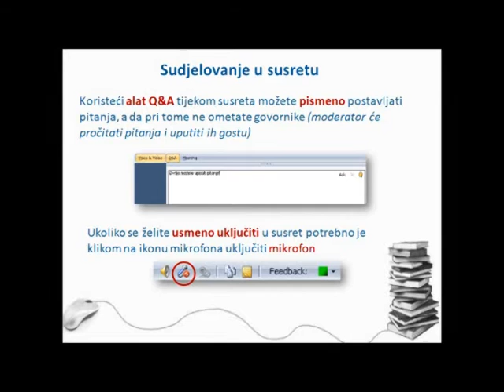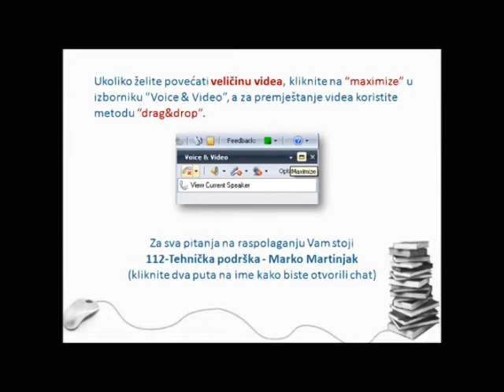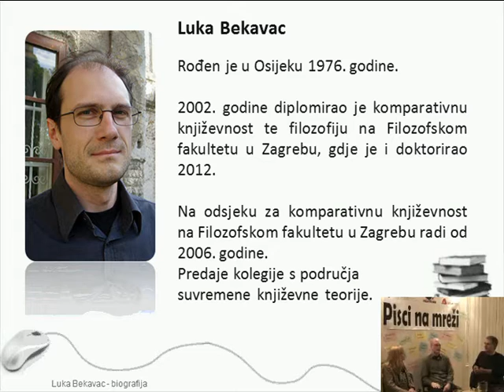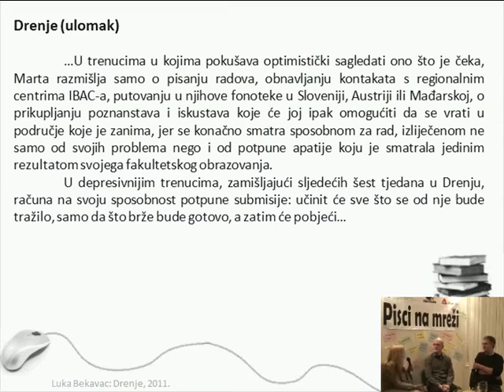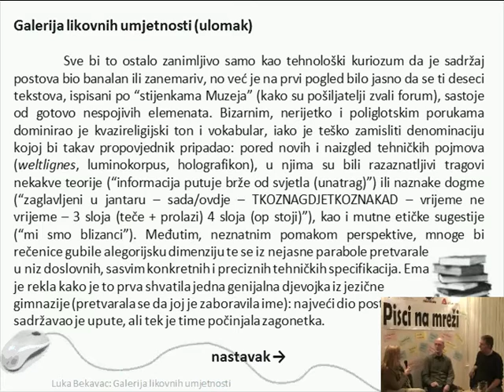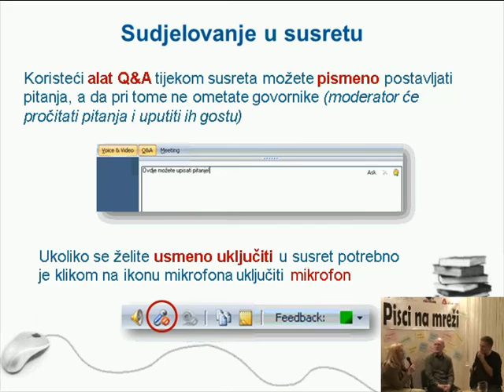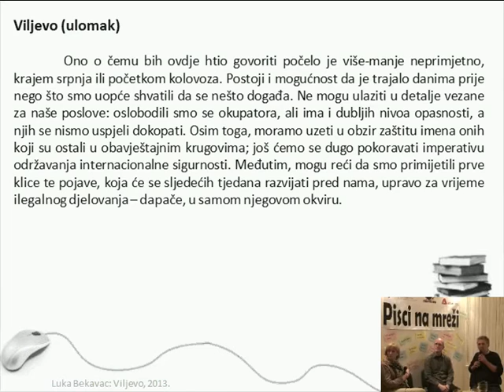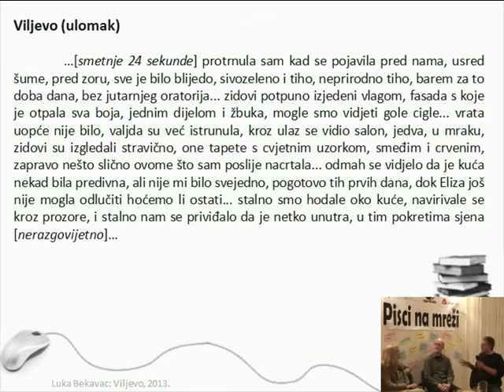Pisci na mreži: Luka Bekavac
Gost programa Pisci na mreži je Luka Bekavac, autor koji je svojim romanima (tekstovima) otvorio i oživio prostore koji su, činilo nam se, određeni za druge tipove pisanja, čitanja i gledanja. Što je u toj pripovjedačkoj strategiji važno i ključno: zvuk, pogled, ideja, nije jednostavno odgovoriti. Riječ je o autoru koji je sve drugo nego jednostavan, jednostran i podložan jednom ključu, jednoj interpretaciji. Zanimljiv za čitanje, za razgovor – tim više!

Namjera nam je danas u razgovoru s Lukom Bekavcem, a u idućim virtualnim susretima i s drugim hrvatskim autorima, autoricama, saznati: tko su oni, kako, zašto i za koga pišu? Željeli bismo s našim gostima na mreži, s hrvatskim piscima (različitih generacija, poetika, zanimanja…) i s vama – prisutnim učenicima i nastavnicima, sa sudionicima na udaljenim mjestima – ući u njihove radionice, proći labirintima njihovih književnih tekstova, dobiti pouzdaniji uvid kako i gdje žive, što čitaju, što im je važno u procesu pisanja, što misle o novim tehnologijama i mogućnostima komuniciranja s drugima, koji su njihovi uzori i životni izbori?

Ukratko: htjeli bismo izravno, u razgovoru, različitim pitanjima i novim, drukčijim odgovorima, učiniti složenu mrežu hrvatske književnosti (kulture) dostupnom i preglednom za čitanje, kretanje, stjecanje različitih iskustava i za uživanje. Želimo saznati kako čitati hrvatske pisce i njihove tekstove, želimo ih upoznati i učiniti vlastito vrijeme važnijim i boljim nego što nam se, nerijetko, čini da ono jest.

Vjerujemo da su za ovu priliku razgovor s Lukom Bekavcem, odnosno njegovi tekstovi i njegov nama ispričani život, više nego dobar i uzbudljiv izbor.

Molimo vas pročitajte ponuđene tekstove, potražite u knjižnici i na internetu knjige i tekstove Luke Bekavca da biste saznali više od onoga što sada znate o njemu. Čitajte, pitajte i sudjelujte s nama. Izbor glazbe, fotografija, scene iz filmove, ilustracije, ako ih bude, također su dio onoga što nam želi reći o sebi.

Bilješka o piscu:

Luka Bekavac, rođen 1976. u Osijeku. Diplomirao komparativnu književnost i filozofiju na Filozofskom fakultetu u Zagrebu (2002), gdje je i doktorirao (2012). Od 2006. radi na Odsjeku za komparativnu književnost, gdje predaje kolegije s područja suvremene književne teorije. Objavljivao autorske tekstove i prijevode u časopisima Zarez, Quorum, Frakcija, Tvrđa, Književna revija, Gordogan, 15 dana te u emisijama Trećega programa Hrvatskog radija i Radija 101. Bio je član uredništva časopisa Quorum. Pored književnih tekstova, objavio desetak knjiga prijevoda fikcije i publicistike, sedamdesetak tekstova o postžanrovskoj i eksperimentalnoj glazbi, te desetak književnoteorijskih znanstvenih radova. Za roman Viljevo dobio je Nagradu Janko Polić Kamov Hrvatskog društva pisaca, Nagradu HAZU za književnost te Nagradu Europske Unije za književnost (EUPL).

Bibliografija (izbor)

Romani

Drenje(2011); Viljevo (2013); Policijski sat: slutnje, uspomene (2015., u tisku)

Kraća proza

“Platonske veze”. Quorum br. 3 (2002)

“Galerija likovnih umjetnosti u Osijeku: studije, ruševine”. Quorum br. 3/4 (2009)

“Holografski presjek poruke 58γ-φ (‘Poslije ponoći’)”. Quorum br. 5/6 (2011)

Biot(r)op 1234765. Publikacija uz izložbu Tonke Maleković (22. studenog – 5. prosinca 2013) u Galeriji Modulor, Zagreb.

“Aport”. Suvremena hrvatska proza. Treći program Hrvatskog radija, 24. studenog 2014.

Teorija

Prema singularnosti. Derrida i književni tekst(2015)